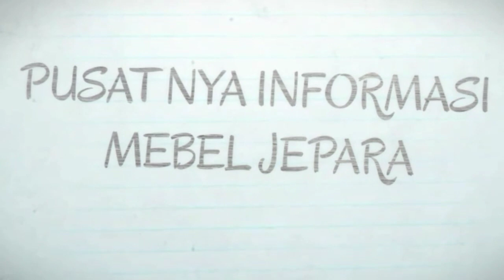STOK 1 SAJA‼ Kursi Bangku Harga 1 Juta Kayu Jati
Yang suka kursi atau bangko harga 1 juta saja bahan kayu jati.
Ukuran 020x60cm
Warna salak brown.
Finishing melamine doff.
Ready.
Yang minat bisa beli di shopee.
ini link nya ya
Tapi whatsapp dulu ya.